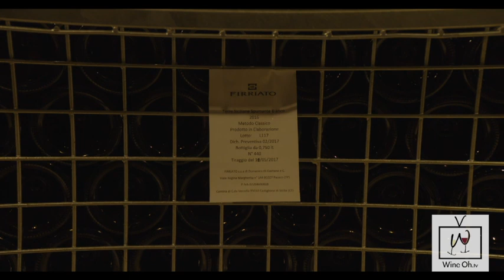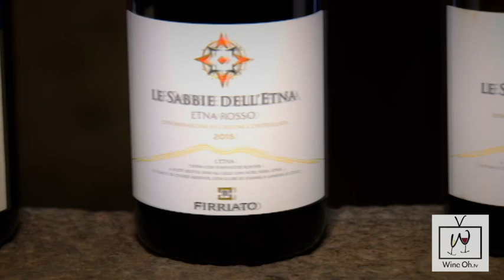Exploring Etna Sicily's Hottest Wine Region - Wine Oh TV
Learn about wine from Sicily's Etna wine region. In this video Wine Oh TV's Monique Soltani travels to Eastern Sicily and visits Catania, Etna and Taormina. This full episode aired on Wine Oh TV's half hour show on Comcast.